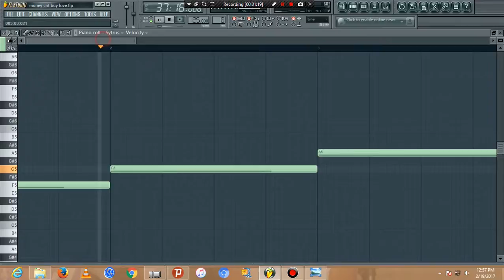how to make best house beat in fl studio11 (D.P RAMS PRODUCTION)